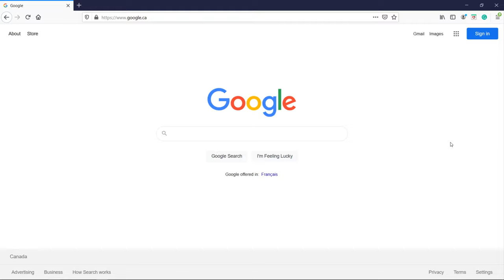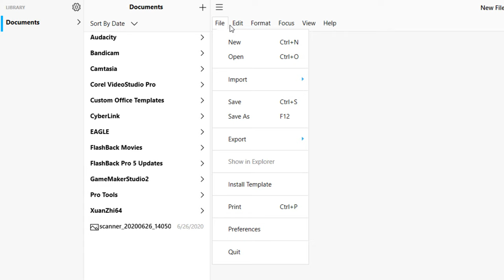How to Install iA Writer on Windows 10